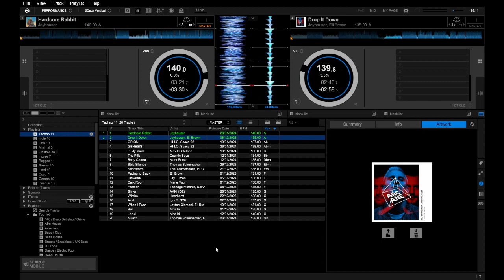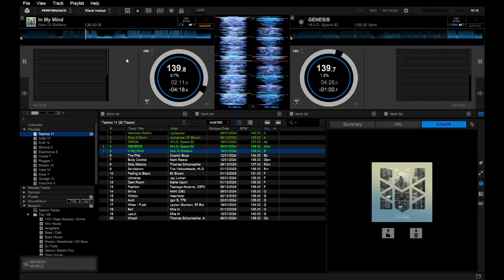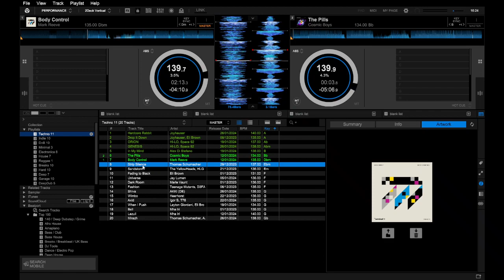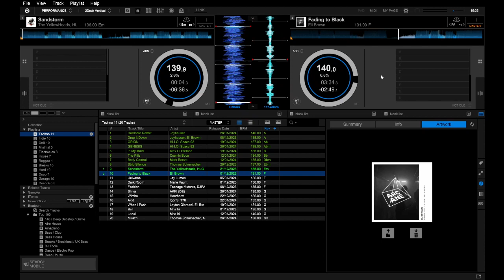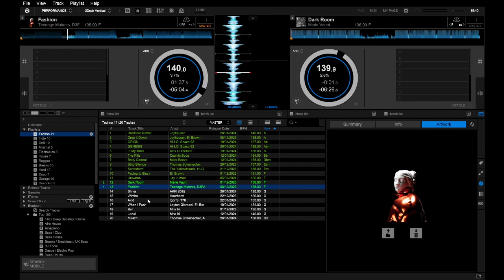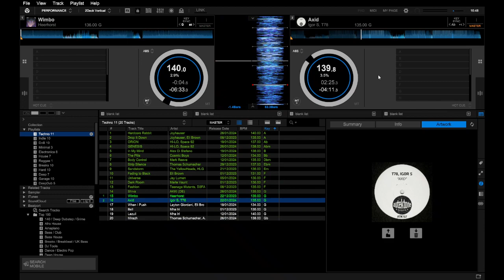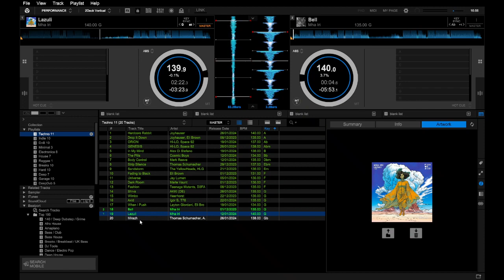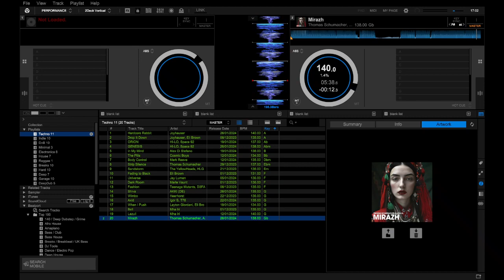Jakamoflo Techno 11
Strip Silence
Thomas Schumacher
Content found during: 19:30 - 20:55
No impact
Drop It Down
Eli Brown, Joyhauser
Content found during: 2:31 - 4:50
No impact
Universe
Jay Lumen
Content found during: 27:16 - 30:31
No impact
Sandstorm (2024 Extended Mix)
The YellowHeads, HLGRMS
Content found during: 21:02 - 25:08
No impact
Fading to Black (Bart Skils Remix) (Bart Skils Remix)
Eli Brown
Content found during: 25:12 - 27:19
No impact
Dark Rooms
Marie Vaunt
Content found during: 30:05 - 32:30
No impact
Mirazh
Thomas Schumacher, A.D.H.S.
Content found during: 51:05 - 53:57
No impact
Hardcore Rabbit
Joyhauser
Content found during: 0:01 - 2:32
No impact
Wimbo
Heerhorst
Content found during: 36:47 - 40:29
No impact
GENESIS
HI-LO, Space 92
Content found during: 7:40 - 10:30
No impact
Shiva
AKKI (DE)
Content found during: 34:11 - 37:09
No impact
The Pills
Cosmic Boys
Content found during: 12:48 - 15:44
No impact
Fashion
Teenage Mutants, D3FAI
Content found during: 32:23 - 34:08
No impact
When I Push
Eli Brown & Layton Giordani & OFFAIAH
Content found during: 42:12 - 45:47
No impact
Lazuli (Extended Mix)
Mha Iri
Content found during: 48:23 - 51:06
No impact
Bell
Mha Iri
Content found during: 45:04 - 48:31
No impact
Axid
T78, Igor S
Content found during: 40:04 - 43:13
No impact
ORION
Space 92, HI-LO
Content found during: 5:28 - 7:41
No impact
Metadata is hidden, as the content in question has not been made publicly available by its provider.
Content found during: 15:23 - 18:06